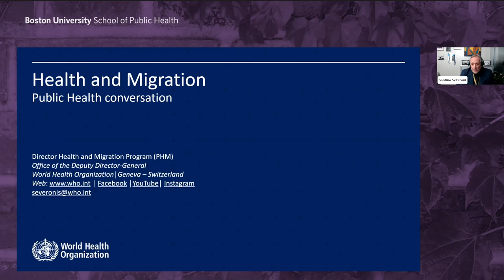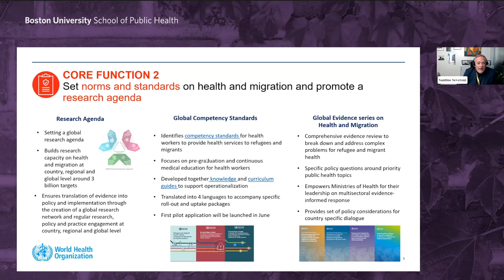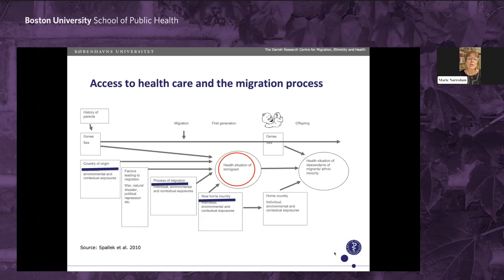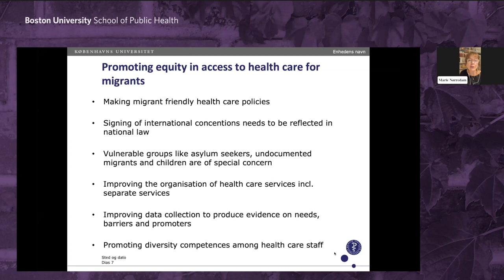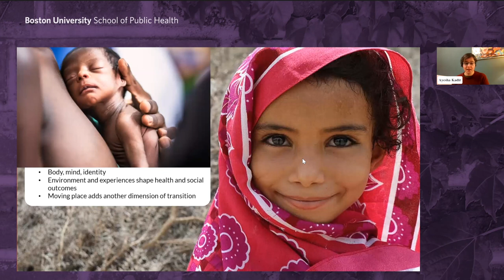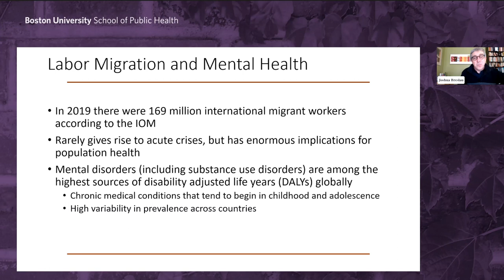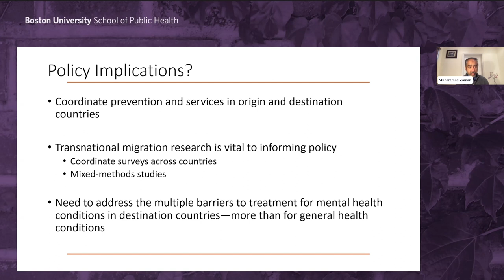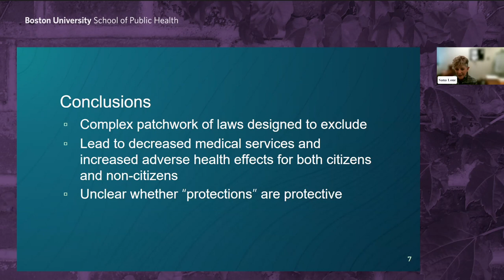Migration and Health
Population migration is one of the central demographic shifts shaping the world around us. This conversation featured several contributing authors from Migration and Health, an edited anthology that aims to advance our understanding of the causes and consequences of human migration.

Speakers included:

Santino Severoni, Director, Health and Migration Programme, Office of the Deputy Director-General, World Health Organization

Marie Nørredam, Professor, Department of Public Health, University of Copenhagen

Ayesha Kadir, Senior Humanitarian Health Advisor, Save the Children

Joshua Breslau, Senior Behavioral and Social Scientist, RAND Corporation

Sana Loue, Professor, Bioethics, Case Western Reserve University School of Medicine

Muhammad Zaman, Director, Center on Forced Displacement, Boston University (MODERATOR)